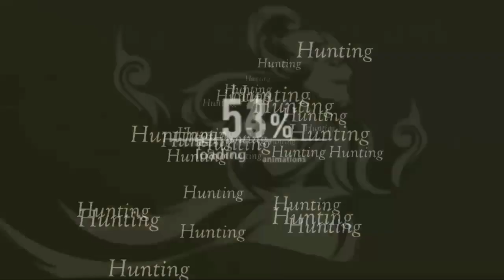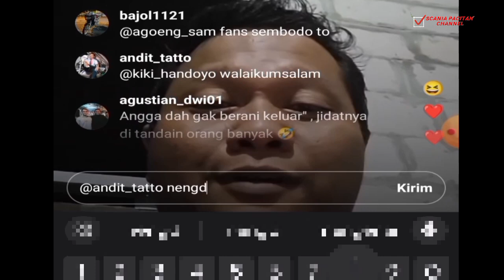Mas Rian marah gara-gara ini???‼️mas Rian datang token listrik bunyi‼️base camp di tempat pak Hendro